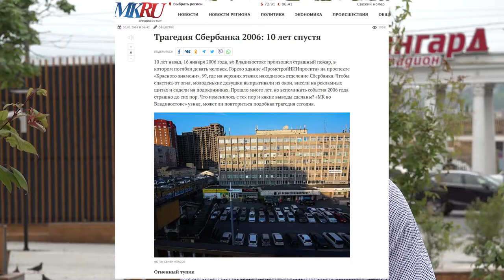Интервью со спасателем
Интервью со спасателем из города Владивостока, отряд о.Русский